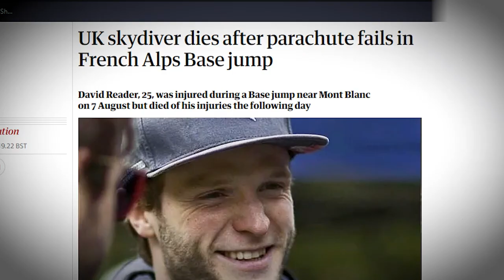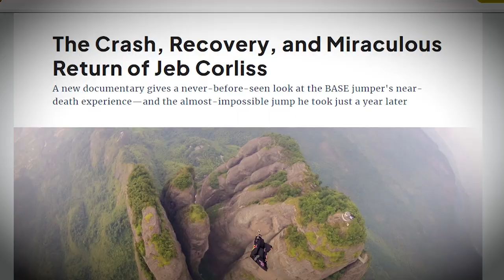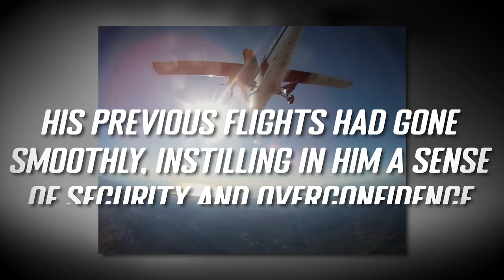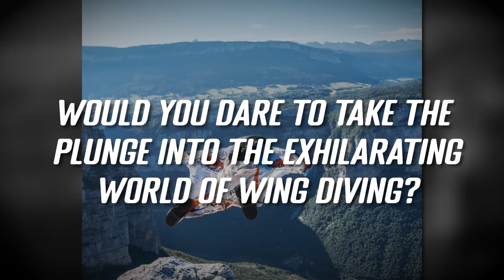Base Jumper KILLED after Forgetting MOST IMPORTANT Tool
Welcome to the thrilling world of extreme sports, where nothing gets the heart racing more than BASE jumping. Imagine this - leaping off mountains, your only lifeline being a single parachute. It's a daring game that pits human courage against the relentless pull of gravity. But what happens when these high-stakes jumps don't go as planned?

Today, we're stepping into the shoes of daring individuals who risked everything for the ultimate thrill, but tragically paid the ultimate price.